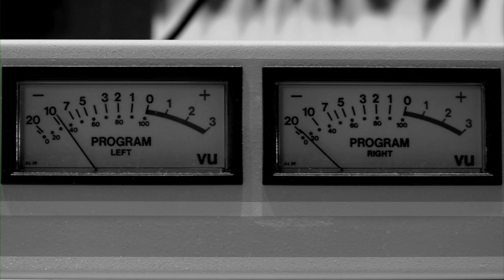Talk Radio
An adaptation of a scene from Eric Bogosian's "Talk Radio" for intermediate directing at Point Park University. Directed by Caitlin Magarity; Cinematography by Leah Bubeck; Editing and Sound by Bryan Heller; Starring Paul Adamo and Chase Kinney. Spring 2010.